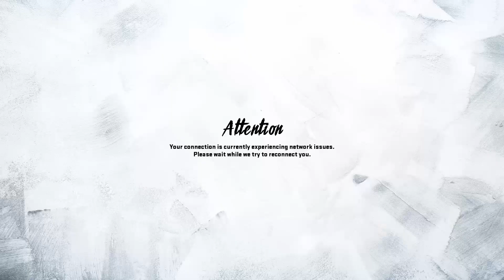Madden 20: MUT Squads Bullies 💪💪💪